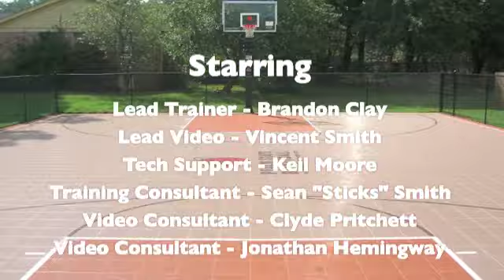Peach State TV: Akia Harris JumpOffPlus.com EBA Eval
Elite Basketball Academy founder Brandon Clay works out with Akia Harris.  Harris is a class of 2016 prospect from Chattanooga, Tennessee.  She attends Girls Prep School and was part of a state championship team during the 2011-12 season.